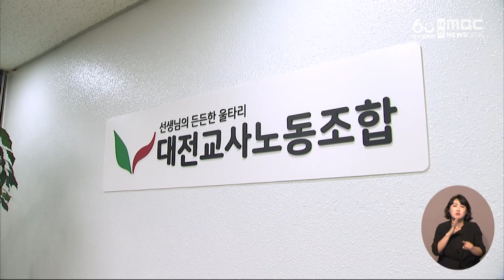대전 '교사 상대 아동학대 신고' 계속 늘어/대전MBC